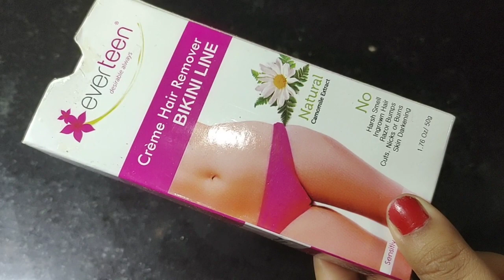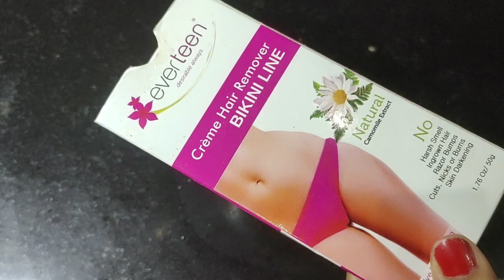देखते ही देखते पूरा शरीर एकदम गोरा हो जाएगा रोजाना इसे लगाएं चेहरे को गोरा बना